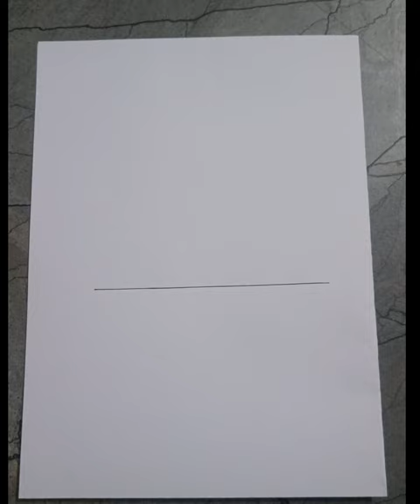Al-Vida Jumma Mubarak painting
your Quries-

jumma mubarak
ytshorts
trending shorts
viral shorts
shorts video
jumma mubarak naat status
ramzan ka pehla jumma mubarak status
youtube shorts
shorts creator
ramadan mubarak art easy
acrylic painting tutorial youtube
Acrylic painting